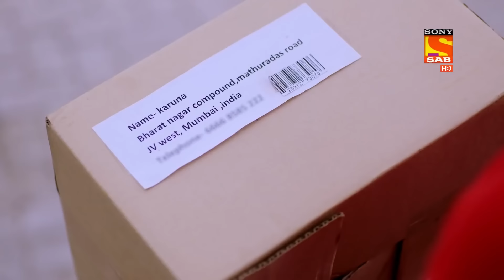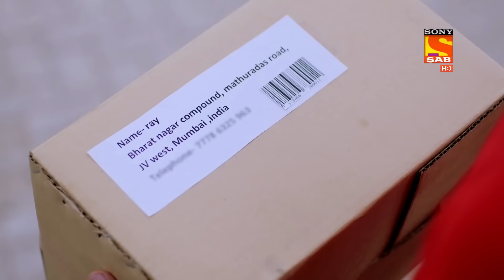कहाँ गायब थे Baalveer और Vivaan? | Best Of Baalveer Returns